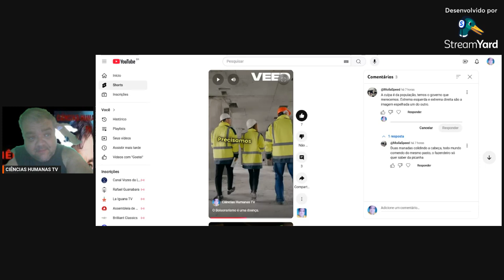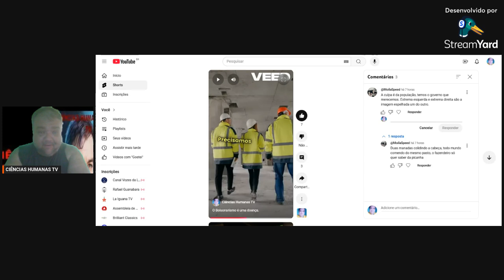Respondendo ao gado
Tema:  O Brasil é governador pela extrema esquerda.